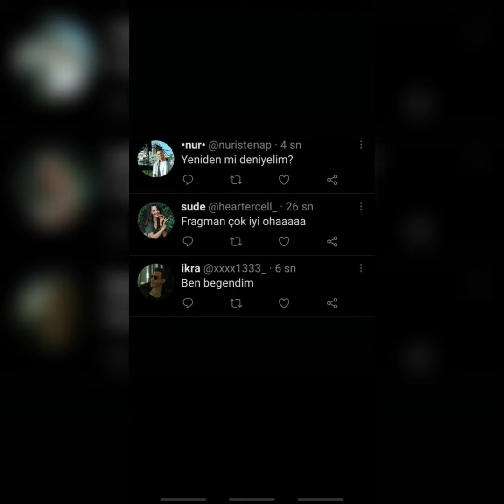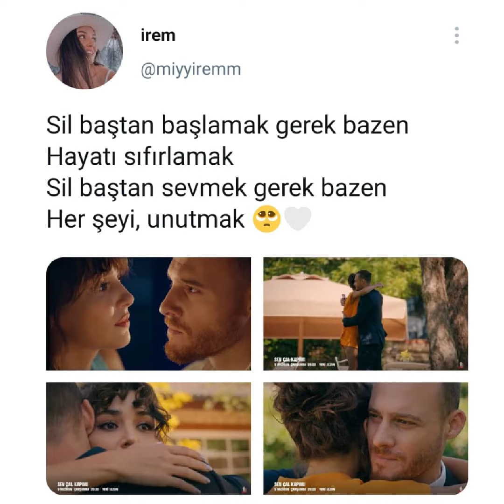Sen Çal Kapımı 2.Sezon 2.Tanıtım sonrası Tweetler diziye Sina özer katılıyor